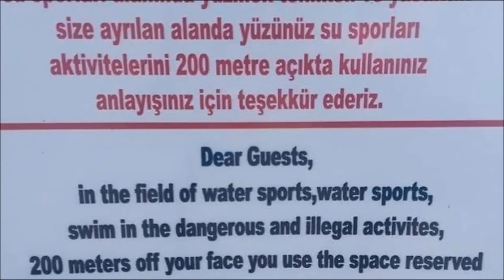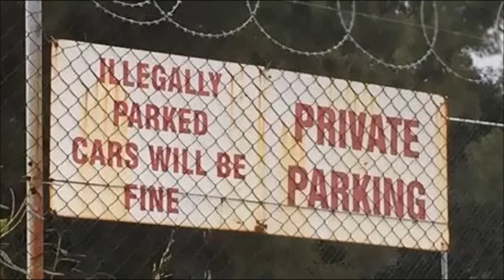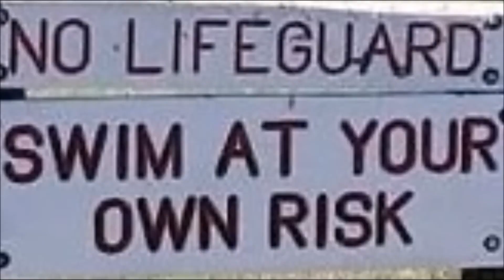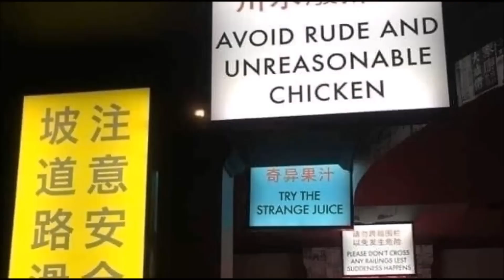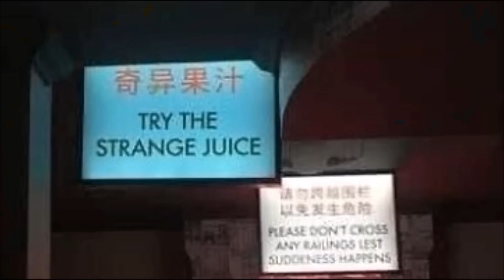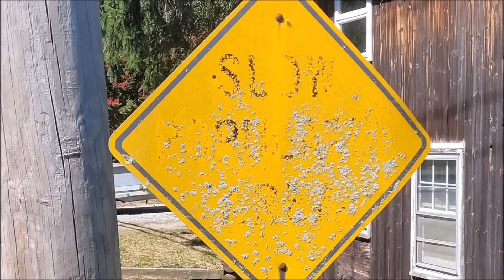Sniper (TF2) - Bad Signs Ahead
This video uses a RVCv2 AI Voice model and is not the real snipers voice.